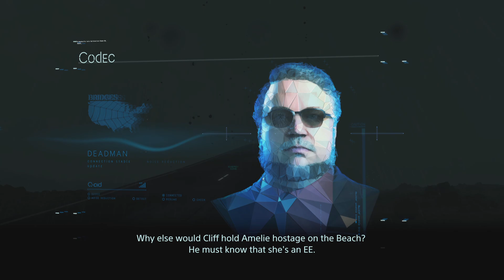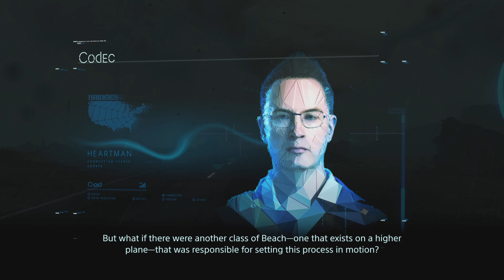DEATH STRANDING DIRECTOR'S CUT - Part 32